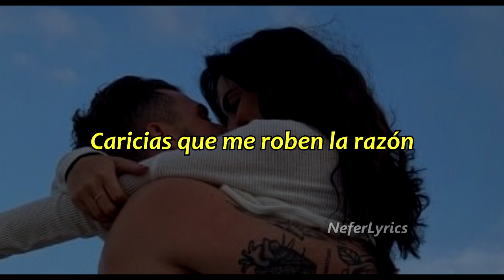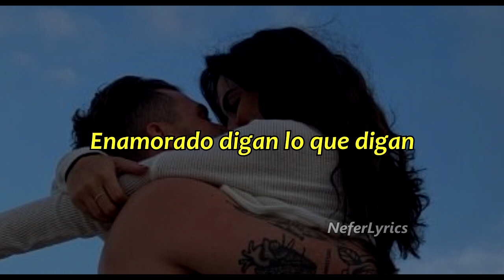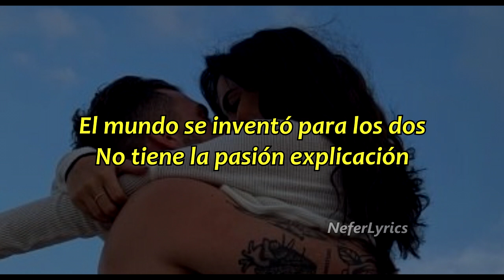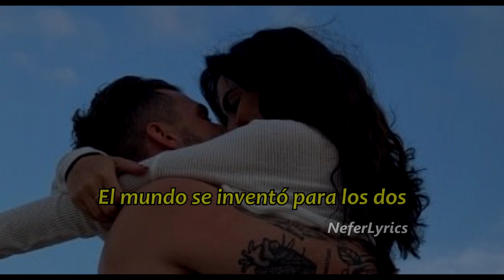--💙Á𝗠𝗔𝗠𝗘 - 𝗔𝗟𝗘𝗫𝗔𝗡𝗗𝗥𝗘 𝗣𝗜𝗥𝗘𝗦💙--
Á𝗺𝗮𝗺𝗲 - (𝘷𝘪𝘥𝘦𝘰𝘭𝘺𝘳𝘪𝘤𝘴)
𝗔𝗿𝘁𝗶𝘀𝘁𝗮: Alexandre Pires